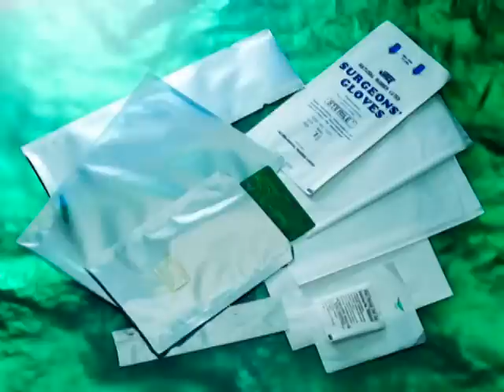Pouch Making Machine For Medical Pouch / Medical Roll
The FSC-503-2 Medical Pouch Making Machine is designed for producing Medical Pouch, Medical Roll used in the medical and pharmaceutical industries. More Pouch Making Machine info.